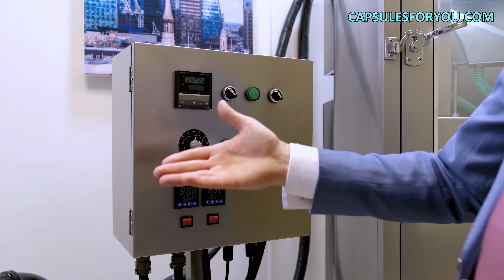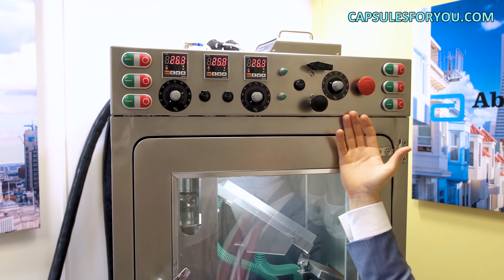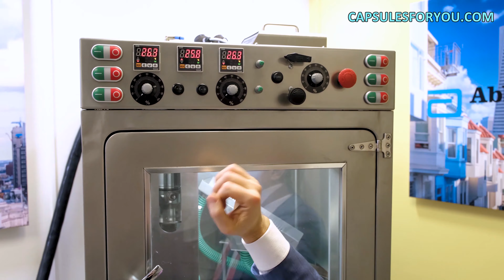નવું! એનકેપ્સ્યુલેશન બ્લેક જીરું તેલ, નવો અનોખો વ્યવસાય, સાધનો અને તકનીક CAPSULESFORYOU.COM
નવું! એનકેપ્સ્યુલેશન બ્લેક જીરું તેલ, નવો અનોખો વ્યવસાય, સાધનો અને તકનીક
સરળ, ગોળાકાર અને સીમલેસ જિલેટીન કેપ્સ્યુલ્સના ઉત્પાદન માટેની ટેકનોલોજી અને સાધનો. તમામ પ્રકારના વનસ્પતિ તેલ અને અનેક પ્રકારની પશુ ચરબીને પાતળા પરંતુ મજબૂત જિલેટીનસ સ્તરમાં મૂકી શકાય છે. જે સામગ્રીને લાંબા સમય સુધી વિશ્વસનીય રીતે સાચવે છે. અમારી ટેક્નોલોજીમાં કોઈ કચરાના ઉત્પાદનો નથી અને તે તૈયાર ઉત્પાદનોમાં સૌથી વધુ ખર્ચાળ છે. તેમાં પ્રાણીનું તેલ અથવા ચરબી હોય છે, જે આપણા સાધનો અને ટેક્નોલોજી વડે સરળતાથી એક થી દસ મિલીમીટરના વ્યાસવાળા ગોળ આકારના કેપ્સ્યુલ્સ બનાવી શકે છે. તમે કેપ્સ્યુલના વજનને જરૂરી એક સાથે સરળતાથી ગોઠવી શકો છો. જિલેટીનસ શેલ કોઈપણ રંગમાં રંગી શકાય છે. વ્યવસાય શરૂ કરવા માટે કેપ્સ્યુલ્સ અને નાના સ્ટોર્સ બનાવવાની ઇચ્છા હોવી જરૂરી છે. અમારી કંપનીના નિષ્ણાત તમને અમારા સાધનોની વિશેષતાઓનું વિગતવાર વર્ણન આપશે, તમારા સ્થળની તૈયારી અંગે ભલામણો કરશે. કાચો માલ શોધવામાં, સાધનોને સમાયોજિત કરવામાં અને તેના પર કામ કરવા માટે તમને તાલીમ આપવામાં સહાય કરો. અમે સાધનો મોકલીએ છીએ અને અમારા નિષ્ણાતોને વિશ્વભરના ગ્રાહકોને સોંપીએ છીએ. અમારી કંપની સીમલેસ સોફ્ટજેલ્સના ઉત્પાદન માટે સાધનો અને ટેકનોલોજી પ્રદાન કરે છે. હાલમાં, અમારી પાસે બે કેપ્સ્યુલ શેલ ટેક્નોલોજી છે, આ ક્લાસિક જિલેટીન ટેક્નોલોજી છે અને છોડની સામગ્રીમાંથી બનેલા કેપ્સ્યુલ શેલ્સની નવી નવીન તકનીક છે. અમે અમારા કેપ્સ્યુલ્સ માટે અગર-અગર નામની વનસ્પતિ સામગ્રીનો ઉપયોગ કરીએ છીએ. આ શેવાળ આધારિત સામગ્રી છે. પૂર્વીય બજાર માટે, આરબ દેશોના બજાર માટે, મુસ્લિમો, શાકાહારી અને શાકાહારીઓ માટે અને જ્યાં પશુ જિલેટીનનો ઉપયોગ જરૂરી નથી ત્યાં કેપ્સ્યુલ્સના ઉત્પાદનમાં ટેક્નોલોજી રસ ધરાવતી હશે. અમે આ ટેક્નોલોજીને વૈશ્વિક બજારમાં રજૂ કરીએ છીએ કારણ કે અમે એકમાત્ર એવી કંપની છીએ જે આવી ટેક્નોલોજી ધરાવે છે. ટેક્નોલોજી ઉપરાંત, અમે ઓટોમેટેડ એન્કેપ્સ્યુલેશન લાઇન વિકસાવી છે જે અમને આ ઉત્પાદનોનું ઉત્પાદન કરવાની મંજૂરી આપે છે. અમે અમારી સ્વચાલિત લાઇન વિકસાવી છે, જે સંપૂર્ણપણે સ્ટેનલેસ સ્ટીલથી બનેલી છે, જે GMP ધોરણની આવશ્યકતાઓનું પાલન સુનિશ્ચિત કરે છે. તમે તમારી ઉત્પાદન સુવિધામાં આવા ઉપકરણોને સરળતાથી પ્રમાણિત અને માન્ય કરી શકો છો અને તેમાંથી ઉત્પાદનો બનાવવા માટે તેનો ઉપયોગ કરી શકો છો.
શ્રી રોમન સિબુલસ્કી
સોફ્ટ જિલેટીન કેપ્સ્યુલ્સ ટેક્નોલોજીસ કો., લિ
તમારા માટે કૅપ્સ્યુલ્સના માલિક અને CEO.
સીમલેસ રાઉન્ડ જેલી, એગેરિકના ઉત્પાદન માટે સાધનો અને તકનીક
અને alginate કેપ્સ્યુલ્સ.
2016 માં સ્થાપના કરી.
રશિયા મોસ્કો
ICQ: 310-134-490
સ્કાયપે: રોમન સિબુલસ્કી